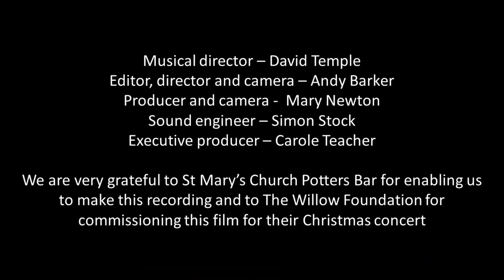Hertfordshire Chorus Christmas 2020 In Dulci Jubilo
This video was produced for the Willow Foundation’s online Christmas Concert 2020, which was a replacement for their annual concert in St Albans Cathedral.  Willow provide Special Days for seriously ill young adults aged from 16-40 and we have supported them in various ways for many years. If you would like to know more about Willow or to make a donation to their Christmas appeal then please visit their